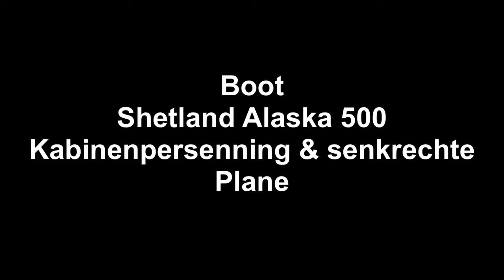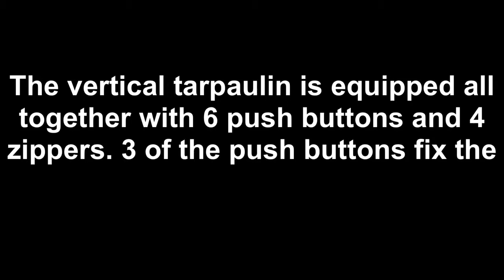Boat Shetland Alaska 500 Cuddy Canvas roof & Cuddy Canvas back with 2 windows & 1 door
Boat
Shetland Alaska 500
Cuddy Canvas roof & Cuddy Canvas back with 2 windows & 1 door
The Cuddy Canvas back is equipped all together with 6 push buttons and 4 zippers. 3 of the push buttons fix the left and the right side plates of the Cuddy Canvas back to the ground. Two of the zippers form the connection with the cuddy canvas roof and both others divide the Cuddy Canvas back into 3 parts.